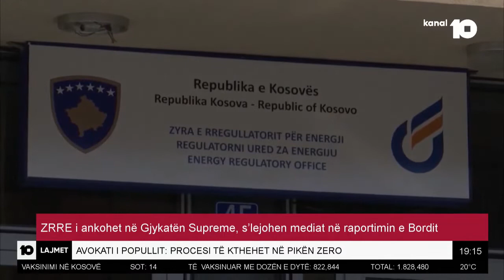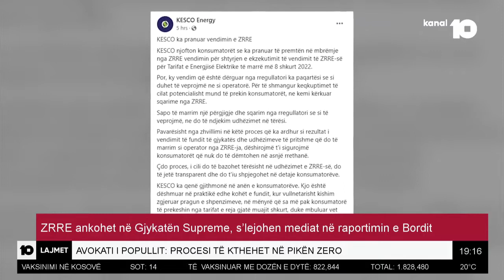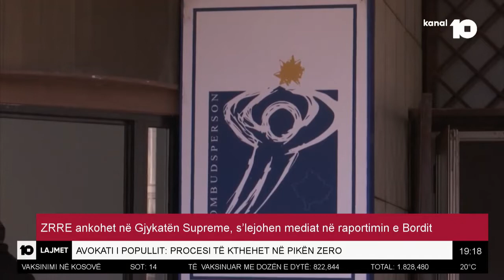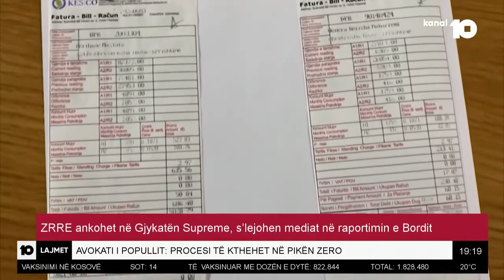ZRRE-ja ankohet në Gjykatën Supreme, s’lejohen mediat në raportimin e bordit